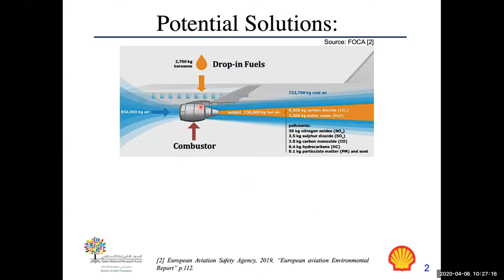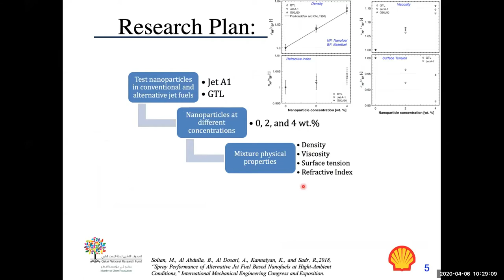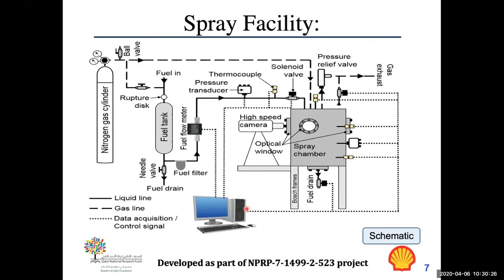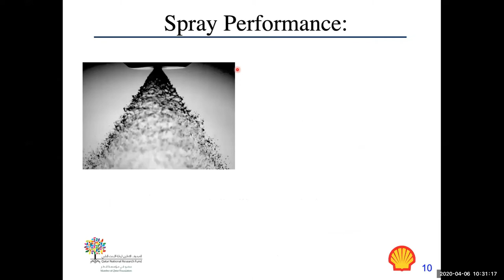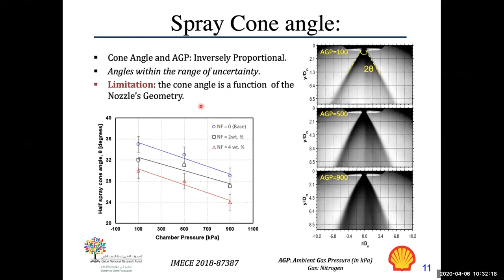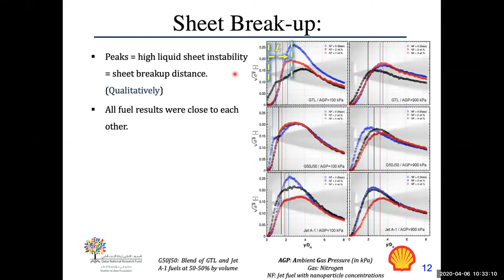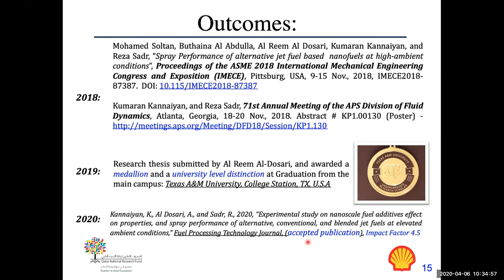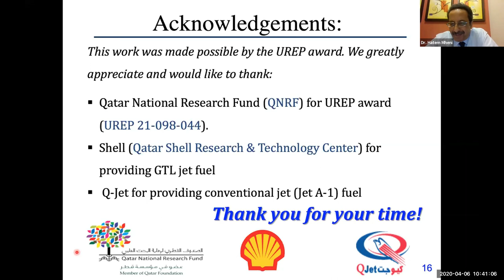2nd place: Effect of Nanoparticles on Alternative Fuel Sprays at High-Pressure Conditions.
2nd place: UREP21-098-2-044: Effect of Nanoparticles on Alternative Fuel Sprays at High-Pressure Conditions.

Students: AlReem Al-Dosari, Soltan Mohamed, Buthaina Al-Abdulla.

University: Texas A&M University at Qatar (TAMUQ)